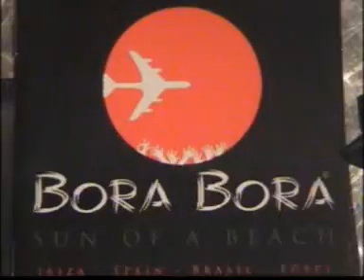mis novias exes y más 2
Ola 2004 !!Sydney,Cairns, Harvey Bay (AUS), Oslo, Drammen (NOR), Stockholm, Upsala, Orebro (SWE), Camden, West Kensington, Knightsbridge (LDN), Rodos, Kos (GRE), Oulu, Javeskyla, Tamperer, Kohvola (FIN), Riga (LAT), Ibiza (ESP